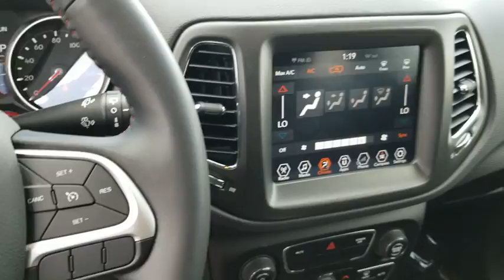2018 Jeep Compass Schaumburg, Arlington Heights, Buffalo Grove, Elgin, Northbrook, IL 15424P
White Clearcoat Used 2018 Jeep Compass available in Arlington Heights, Illinois at Arlington Toyota. Servicing the Schaumburg, Buffalo Grove, Elgin, Northbrook, IL area.

Arlington Toyota
2095 N Rand Rd

*4X4!!!* Outside Temp Gauge, WHITE CLEARCOAT, TU-TONE PAINT GROUP, TRANSMISSION: 9-SPEED 9HP48 AUTOMATIC (STD), RUBY RED/BLACK, PREMIUM CLOTH/LEATHER TRIM BUCKET SEATS, QUICK ORDER PACKAGE 27E -inc: Engine: 2.4L I4 Zero Evap M-Air w/ESS, Transmission: 9-Speed 9HP48 Automatic, MANUFACTURER'S STATEMENT OF ORIGIN, ENGINE: 2.4L I4 ZERO EVAP M-AIR W/ESS (STD), BLACK CLEARCOAT, Wheels: 17 x 6.5 Polished/Black Pockets Aluminum. This Jeep Compass has a powerful Regular Unleaded I-4 2.4 L/144 engine powering this Automatic transmission.*These Packages Will Make Your Jeep Compass Trailhawk The Envy of Your Friends *Variable Intermittent Wipers, Uconnect w/Bluetooth Wireless Phone Connectivity, Trip Computer, Transmission: 9-Speed 9HP48 Automatic, Transmission w/Driver Selectable Mode and Autostick Sequential Shift Control, Tires: P215/65R17 BSW AS On/Off Road, Tire Specific Low Tire Pressure Warning, Tailgate/Rear Door Lock Included w/Power Door Locks, Systems Monitor, Strut Rear Suspension w/Coil Springs, Strut Front Suspension w/Coil Springs, Streaming Audio, Steel Spare Wheel, Smart Device Integration, Sliding Front Center Armrest w/Storage and Rear Center Armrest, Single Stainless Steel Exhaust, Side Impact Beams, Roof Rack Rails Only, Remote Keyless Entry w/Integrated Key Transmitter, Illuminated Entry, Illuminated Ignition Switch and Panic Button, Rear Cupholder.*Visit Us Today *Stop by Arlington Toyota located at 2095 North Rand Rd, Palatine, IL 60074 for a quick visit and a great vehicle!